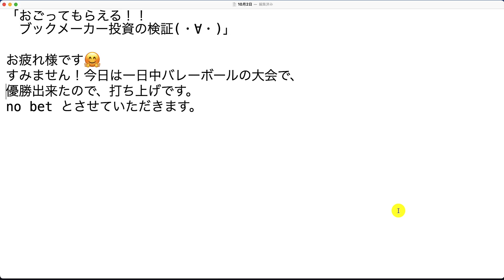【検証】第1804回目：優勝出来たので、打ち上げです。